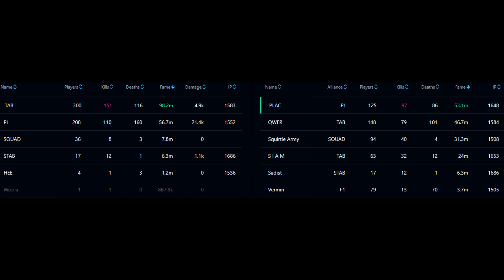[TAB]QWER, SIAM, KORAWA vs [F1] / 231105 12utc zvz / Demonfang / Albion online east